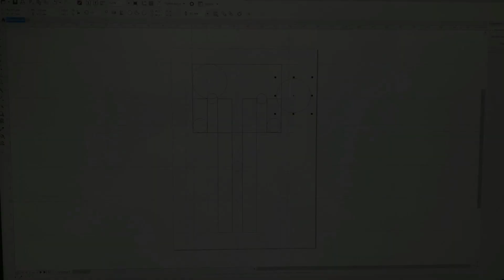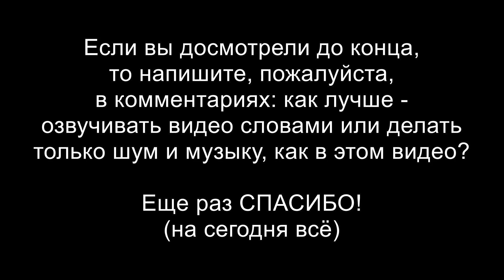Нет слов: интерьерные светильники своими руками.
Идеи подарков: оригинальные деревянные светильники в спальню или гостиную. Напишите в комментариях, как вам видео без комментариев? Или лучше проговаривать словами? P.S. Дизайн заимствовал в магазине Леруа Мерлен.